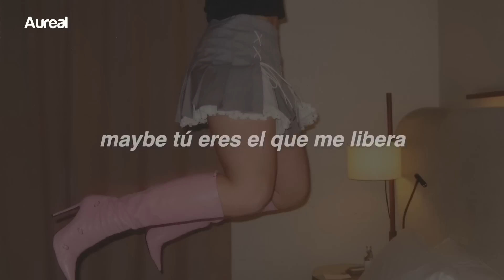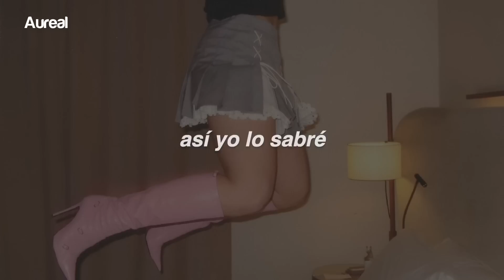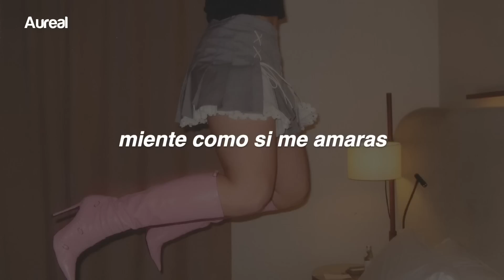ROSALÍA - LLYLM (Traducida al Español/Letra)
LYRICS
[Verso 1]
El que quiero, no me quiere
Como quiero que me quiera
Hoy termina la condena
Me diviertes, maybe tú eres el que me libera

[Pre-Estribillo 1]
Y es que hoy es carnaval
Yo soy de aquí y tú eres de allá
Lo diré en inglés y me entenderás, mmh

[Estribillo]
I don't need honesty
Baby, lie like you love me, lie like you love me
Covеr me in a dream
I’ll be yours or fantasy
Who needs thе honesty?
Maybe at the end it becomes real enough for me

[Post-Estribillo]
Oh, oh, oh, for me

[Verso 2]
Llevo coco, con canela
Perfumada, escapemos, si es que quieres
Vengo en moto, soy una mami
Y si hay un día, hoy es ese día

[Pre-Estribillo 2]
Para ser y cambiar
O no ser y disfrazar
Your angel, you're my vamp tonight

[Estribillo]
Cover me in a dream
Who needs the honesty?

[Puente]
Ay, dame esa, esa pulsera de flores
Me la pondré en la muñeca
Cuando despierte, así yo lo sabré
Así yo lo sabré, yo sabré que fue real
Será mi tótem, lo sabes tú y nadie más